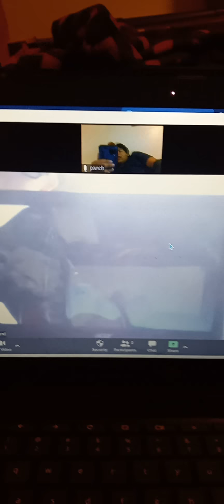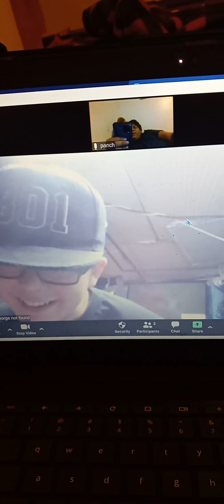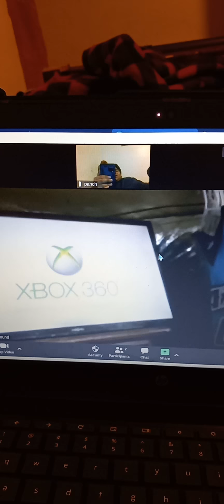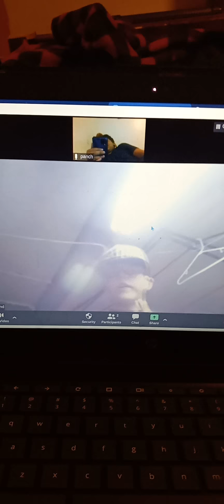two children doing random things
panchitorondoms45 on tiktoc